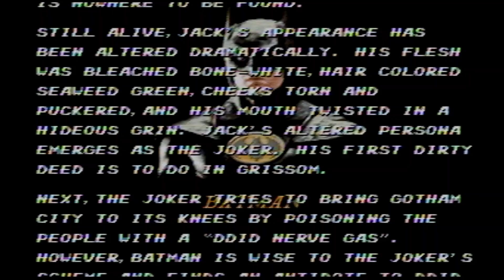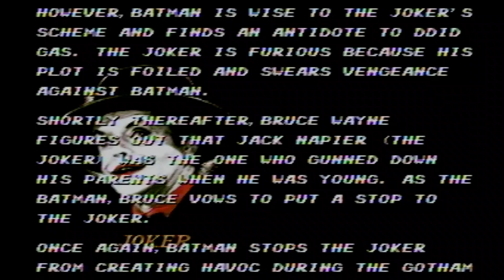daily gaming videogames retrogaming batman genesis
Batman the Video Game on the Genesis